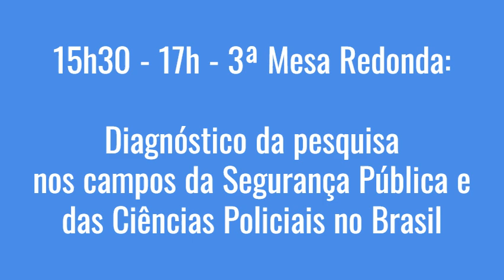CONGRESSO IBSP SALVADOR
O Instituto Brasileiro de Segurança Pública (IBSP), por ocasião de seu sétimo aniversário de fundação, realizará no dia 17 de outubro de 2024, das 09h às 18h, no Auditório Jornalista Jorge Calmon da Assembleia Legislativa da Bahia, o “VII Congresso IBSP Salvador“.
Ao longo do dia serão conduzidas 3 Mesas-Redondas em que pesquisadores, profissionais e autoridades do setor discutirão, pela manhã, os resultados da “1ª Conferência Nacional de Segurança Pública de 2009” após passados 15 anos, e dois outros temas pela tarde: “Os avanços na Mediação de Conflitos e os Juizados Especiais Criminais na pacificação social” e traçarão um diagnóstico das “Pesquisas na Segurança Pública e nas Ciências Policiais“. Confira a programação, Ementas, Textos-base, bibliografia e debatedores